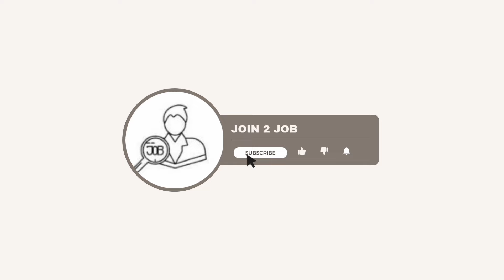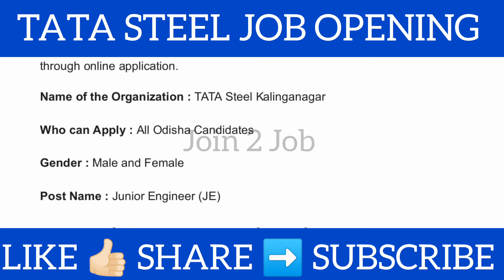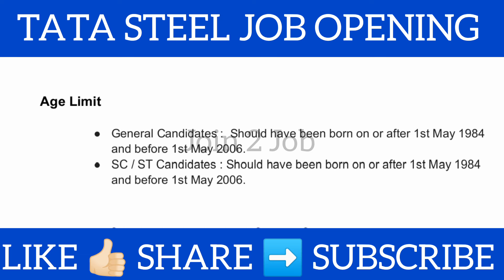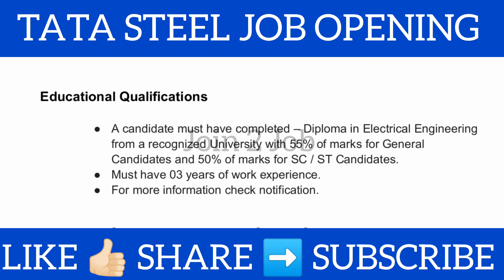ODISHA TATA STEEL Recruitment 2024 | Tata Steel Company Job Vacancy 2024 | Private Company Job 2024